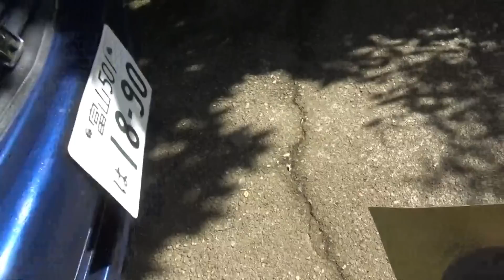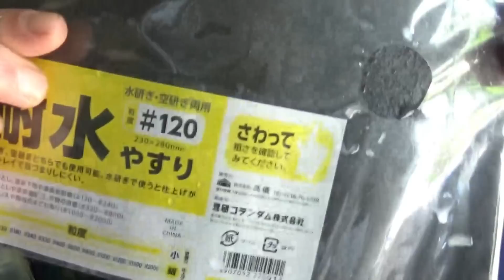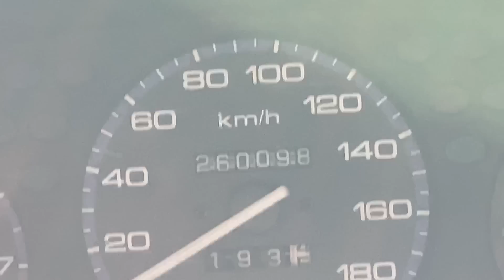シビックフェリオのボンネット塗装を缶スプレーでやるぜ